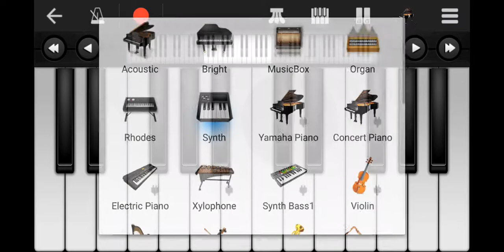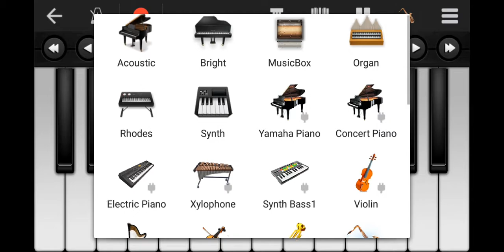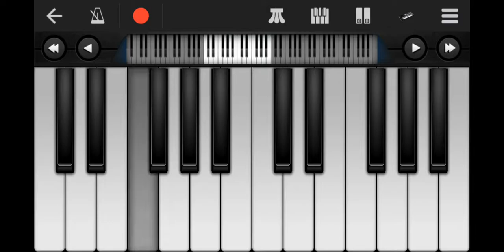Review Aplikasi Perfect Piano